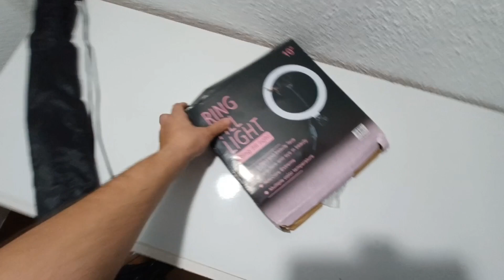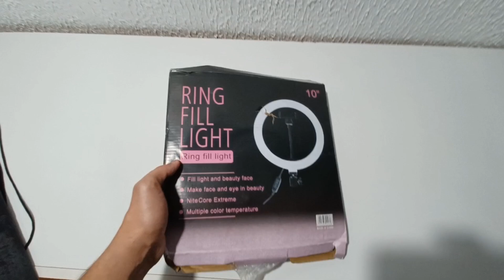NÃO ACREDITEI QUE PAGUEI SÓ ISSO NO RING LIGHT!! #90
MINHA COLEÇÃO SHOPEE!!

Oiii, Me chamo Rodrigo Digão e tenho esse canal no YouTube e também na costv, rumble que gravo vídeos de Unboxing, Vlogs,Viajens e App

Seja bem vindo e divirta-se